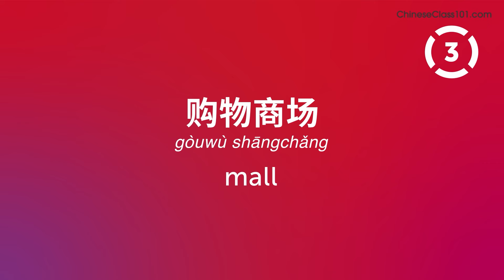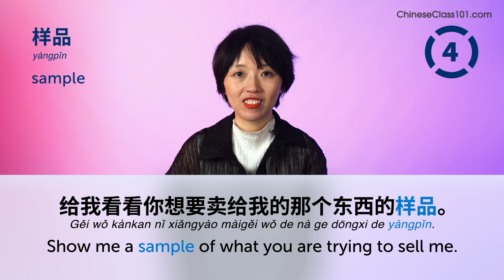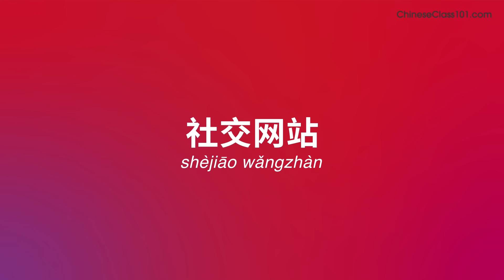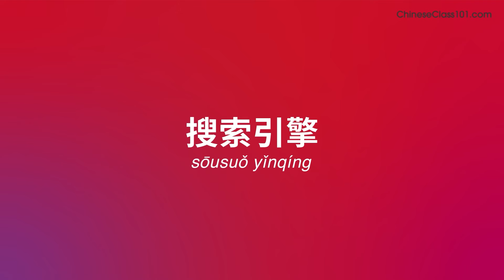340 Chinese Words You'll Use Every Day - Basic Vocabulary #74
This is the best video to start building your Chinese vocabulary.

In this series, we teach you the core 2000 Chinese words that you must know if you're a an absolute beginner.